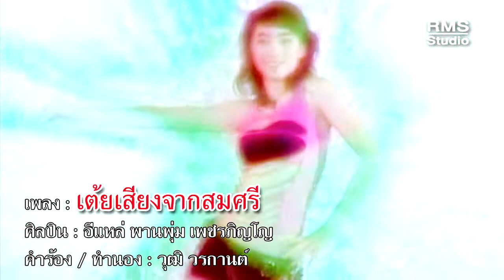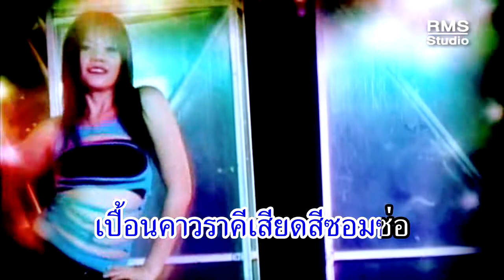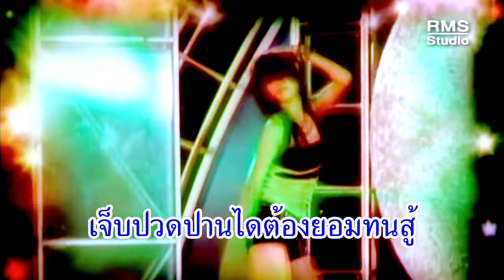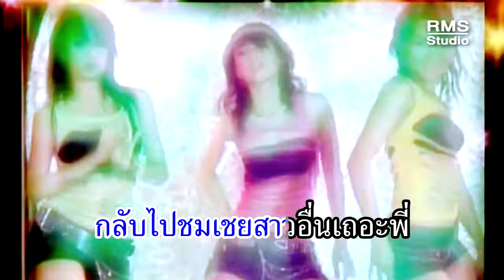เต้ยเสียงจากสมศรี - อีแหล่ พานพุ่ม เพชรภิญโญ [OFFICIAL MV]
เพลง : เต้ยเสียงจากสมศรี
ศิลปิน : อีแหล่ พานพุ่ม เพชรภิญโญ
คำร้องทำนอง : วุฒิ วรกานต์